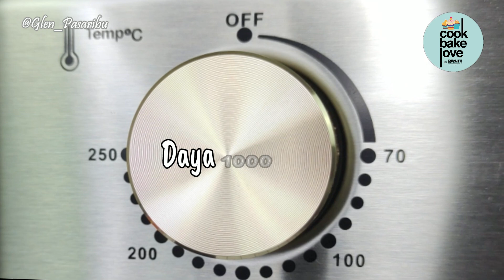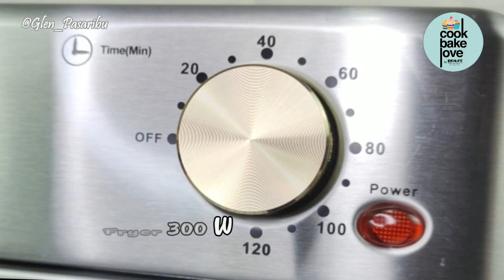CARA HEMAT MINYAK GORENG! REVIEW AIR FRYER IDEALIFE IL 200A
Review Air Fryer IDEALIFE IL 200a (6 in 1 Air Fryer Idealife IL 200a) , masak ga perlu pakai minyak goreng dan gas lagi. Beneran Air Fryer Low Watt ini praktis dan bikin hemat uang belanja deh. Semua peralatan masak jadi satu dalam Air Fryer Idealife IL-200A. Hemat karena ga pake minyak goreng dan gas lagi nih.

00:00 Intro : Idealife Air Fryer IL 200a
00:22 Review Air Fryer Idealife IL 200a
01:04 Aksesoris Air Fryer Idealife IL 200a
01:29 Tips pemakaian Air Fryer Idealife
01:54 Closing

*Cookware by @idealifeonline
Cek harga :